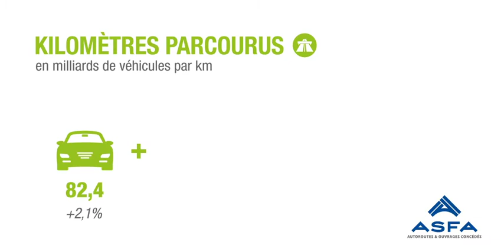Kilomètres parcourus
Découvrez les chiffres clés de l'activité des sociétés d'autoroutes en terme de trafic.